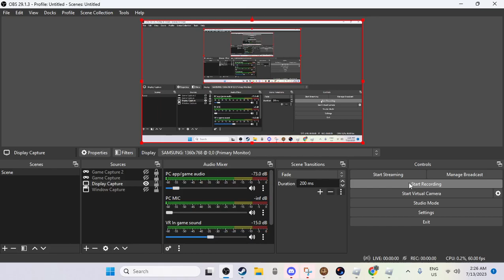CBring Glitch Over simplified how to kill any robloxian anywhere without moving a step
Leave a like :P